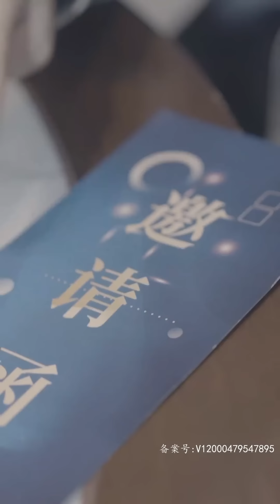美女老板上來就讓小夥抹胸，「摸兩下，一百萬」 殊不知小夥早已覺醒神眼，透視術信手拈來！Chinesedrama